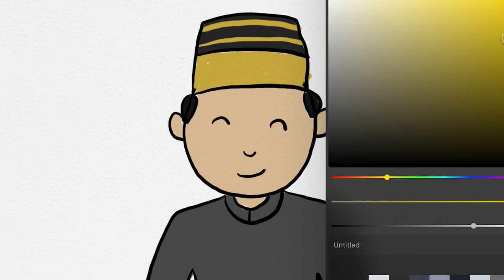Menggambar Pakaian Adat Khas Sulawesi - Indonesia untuk Anak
Hey kali ini kita belajar Menggambar & Mewarnai Pakaian Adat Khas Sulawesi - Indonesia bersama anak-anak TK A & TK B. Ayo ajak anak-anak yang lain untuk bergabung untuk belajar menggambar & mewarnai.